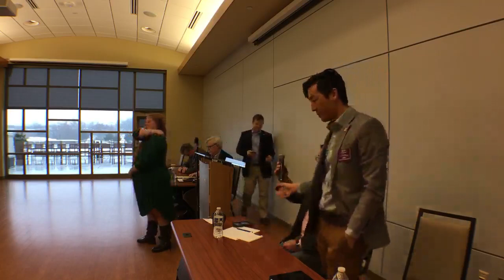Kansas Legislative Forum | Feb. 23, 2019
Our first legislative forum of 2019 featured Representative David Benson, Representative Jarrod Ousley, Representative Jerry Stogsdill, and Representative Rui Xu.